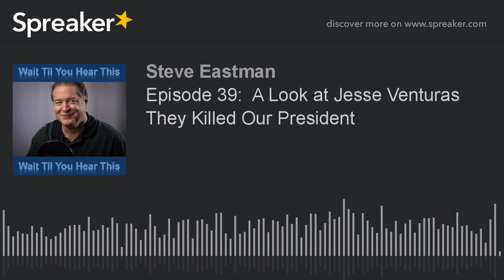Episode 39: A Look at Jesse Ventura's 'They Killed Our President'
Jesse Ventura is well-known as host of "Conspiracy Theory," a program that used to air on the truTV cable network.  But it was the assassination of JFK that first got him interested in exposing conspiracies and ultimately writing his book — "They Killed Our President."